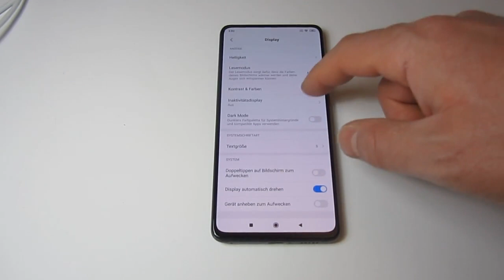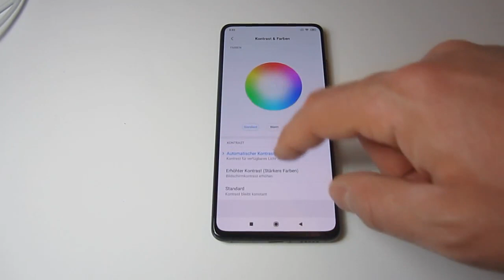Xiaomi Mi 9T | UI Performance & Impressions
Full review of the Xiaomi Mi 9T Smartphone available at Notebookcheck.com